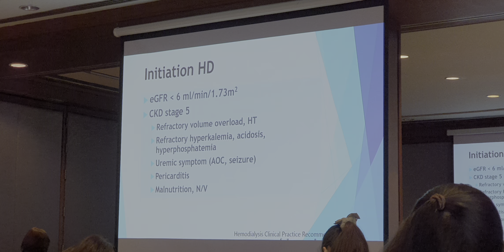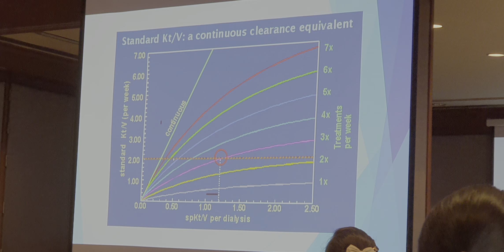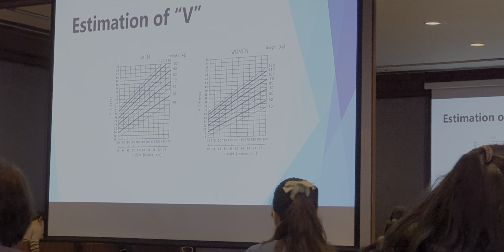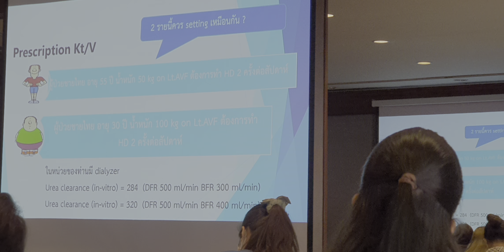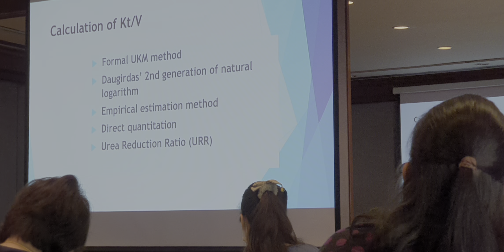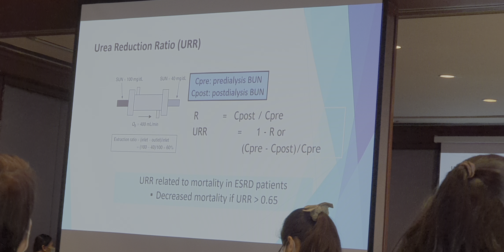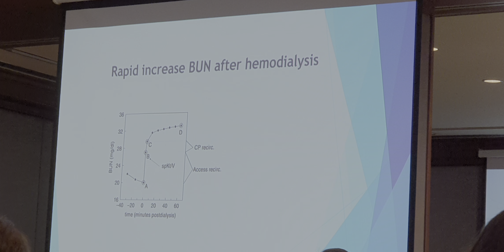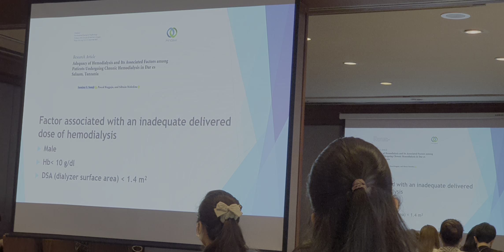EP.4(2) Nursing care aspect : Nursing intervention in hemodialysis adequacy อ.ปิยาภรณ์ 11.2.65